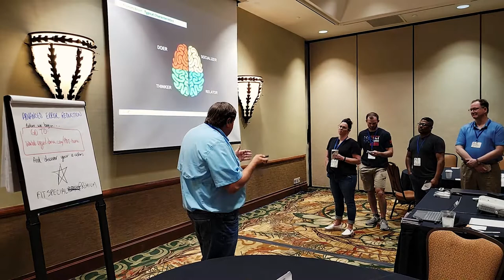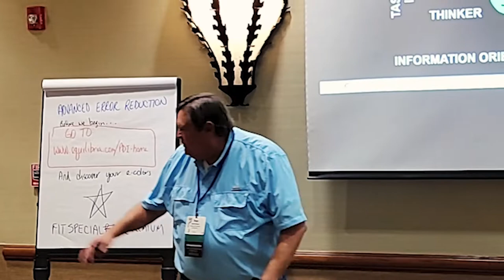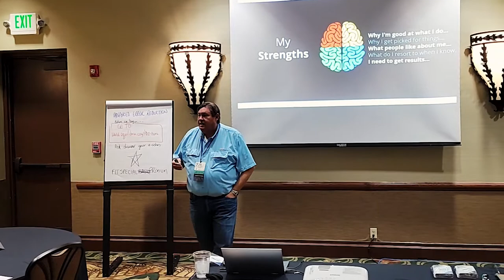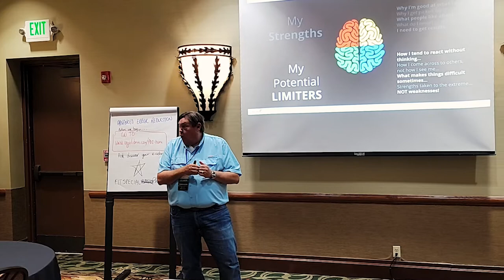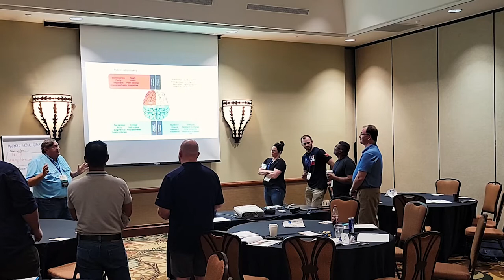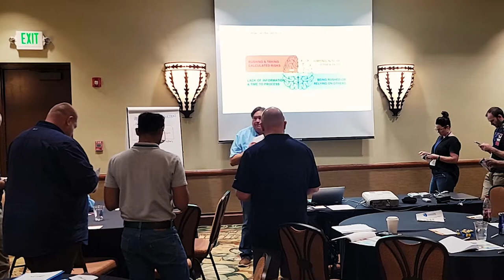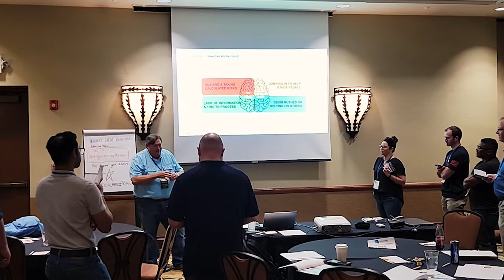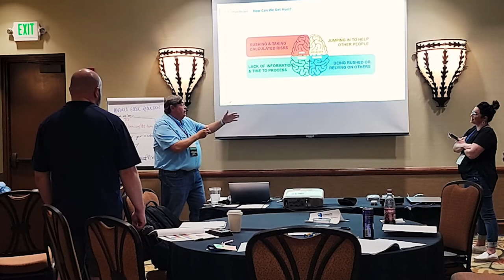Microlearning Video - Rob Fisher's Friday Workshop Activity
Enjoy this microlearning video from our long-time supporter, dare we say, longest time supporter, Rob Fisher.

We asked Rob if he had any activities during his Friday Paid Workshop we could film and share with our Community Members. Rob, graciously said yes, waited until Jessica could gather her equipment, and allowed this section of his workshop to be filmed.

Do you know your potential limiters?

To most effectively use this video go to discover your personality tendencies and e-colors.  Use code FITSPECIALBASIC to get a report of your tendencies.

8:00 Are you a cowboy? Reckless? Someone people have to clean up after?

Or

Are you lazy? Holding people back? A procrastinator?

How do these people mix in a pre-job brief if not properly managed?

9:30 What sets each of these characteristics apart? Our strengths and weakenesses?

15:35 Dive deeper into how we precive ourselves vs. how others precive us.  "Yellow-Splaining" may or may not be a real thing.

24:00 How can you get hurt the most? Rob walks the workshop participants through their individual selections on "how can I get hurt" to demonstrate how their character type influences their calculated risks.

But is it really a calculation?

27:52 Rob shares a very personal story. He proposes 2 questions and an order that may have saved his wife's life.